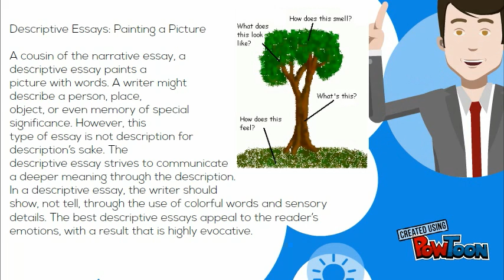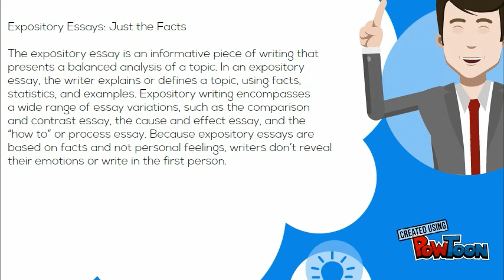Types of Essays